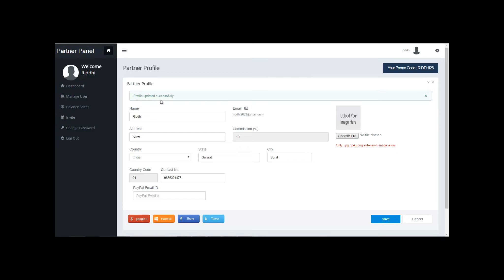How to Edit Profile of Partner Account in Tenacious Sales CRM?